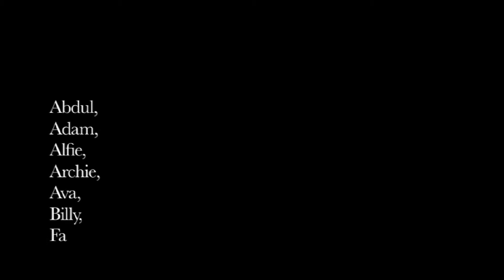Ivydale Primary - How to Survive Primary School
A project with the year 6's at Ivydale Primary and their ideas and memories on how to survive primary school.